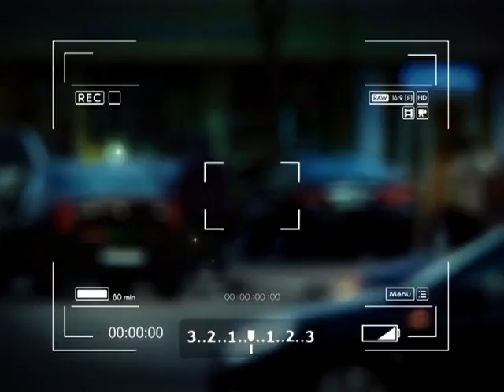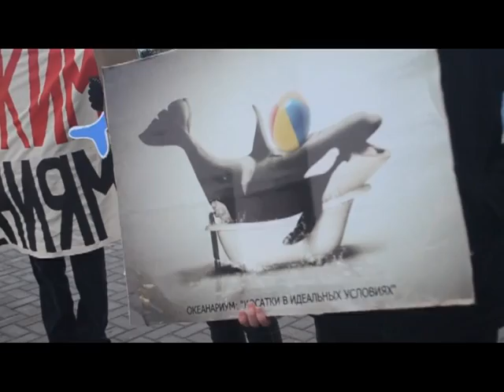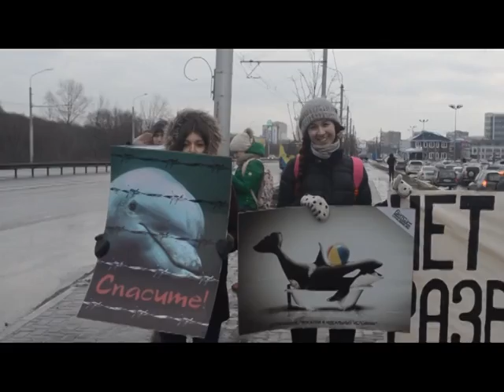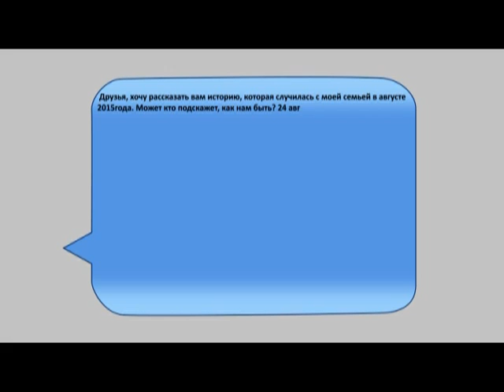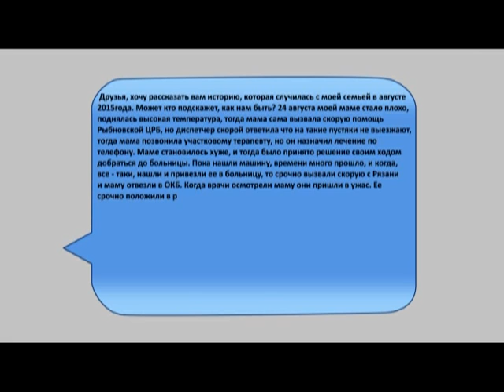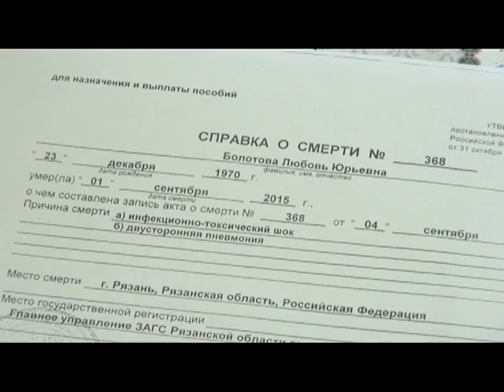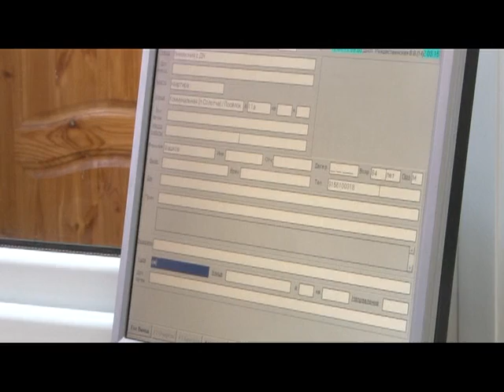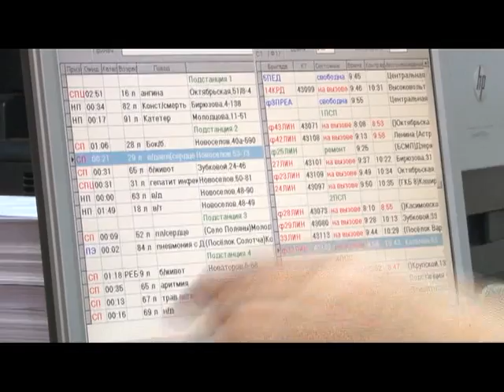Объектив 19.02.15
Рязанцы против использования животных для извлечения прибыли. Перед открытием очередного дельфинария в Рязани собралась инициативная группа. Биологи и защитники природы, развернули акцию против гастролеров. На температуру не выезжаем. Нехватка кадров скорой медицинской помощи стала причиной гибели жительницы Рыбновского района.